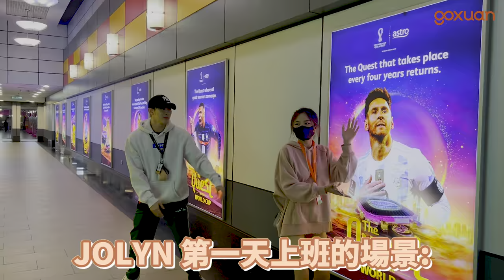荧幕情侣成为一周搭档！两人意见不合吵架？！❤️😱【GOXUAN ——Jolyn & Kryston 电台Vlog】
Jolyn来当Kryston的一周搭档啦～
两人本来默契还不错的，结果最后...😂😂

Follow全員的Instagram👇👇👇
Joe曾耀祖 : @joe117
Catherine凱心：@catherine.kaixin
Maq Lai 賴銘權：@maqlai
Brocolee 李偉俊：@weijunn22
Kryston 溫楊：@krystonyang